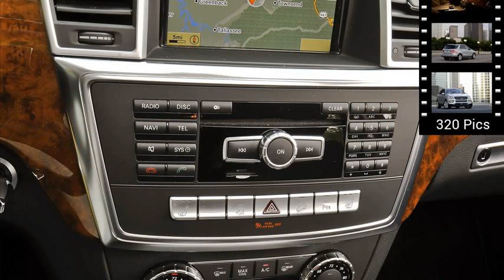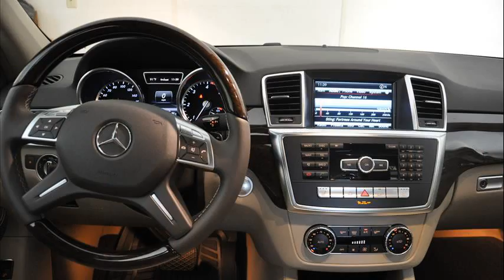mercedes-benz m-class ml350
2014 mercedes-benz m-class ml350
mercedes-benz m-class ml350 review
mercedes benz m class ml350 cdi
mercedes-benz m-class ml350 gas mileage